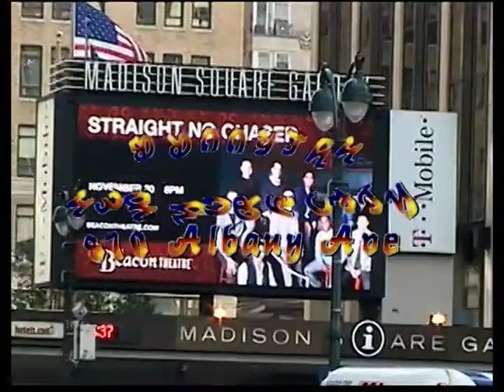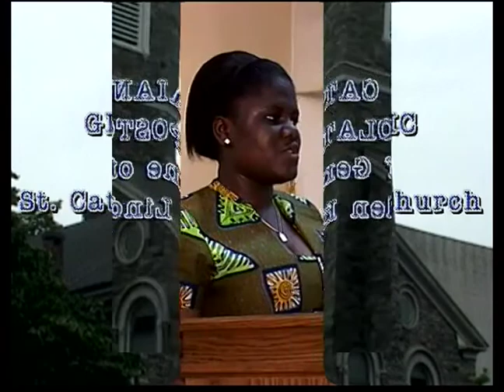MFANTSEMAN EBUSUA KUW OF USA INC INAUGURAL & FUND RAISING THANKSGIVING SERVIGE Pt 1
Nana Kweku Mensah Ababio